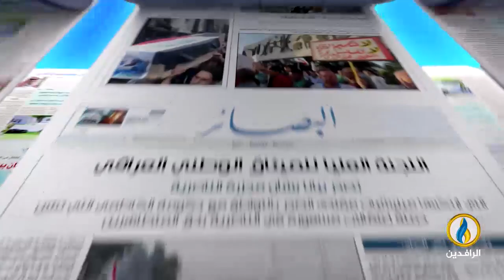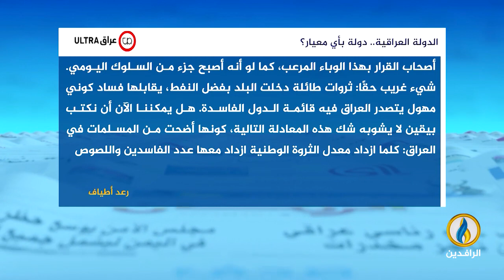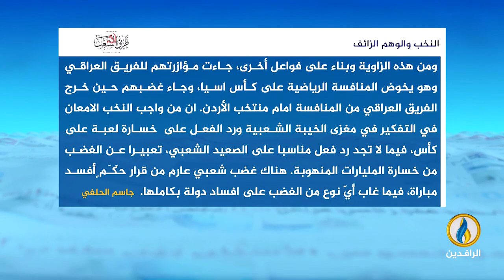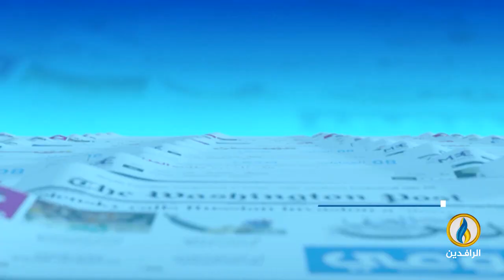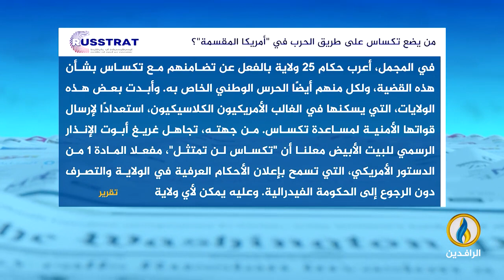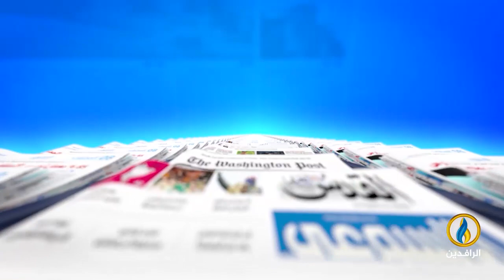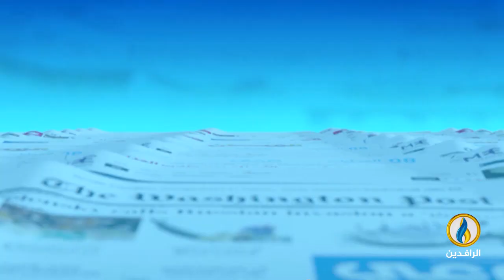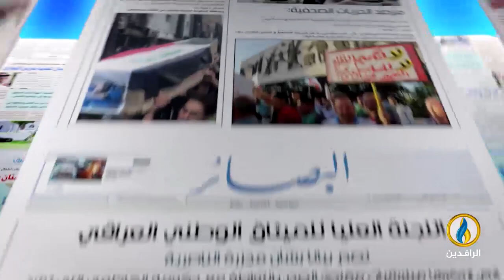صدى_الأقلام | 4- 2- 2024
تقديم:
مصطفى مطر